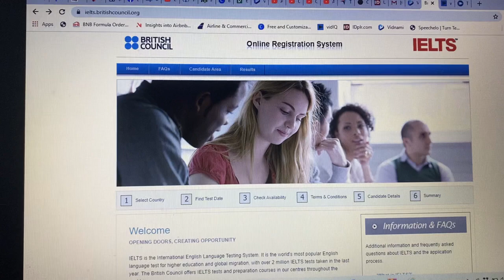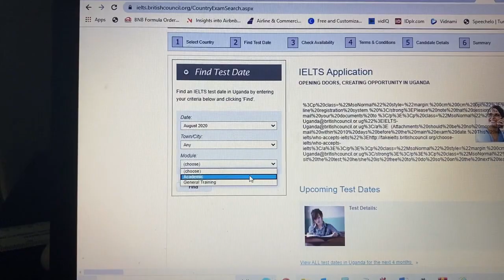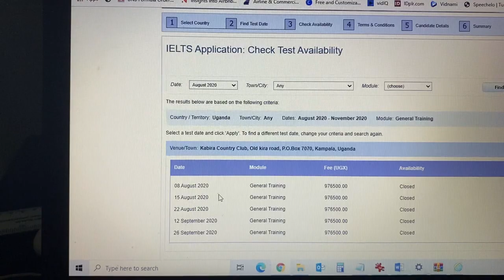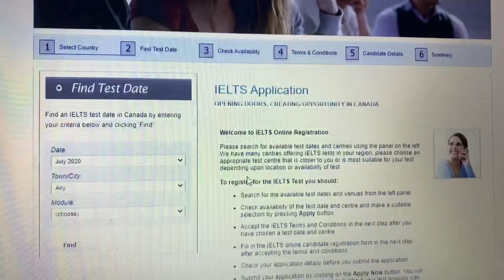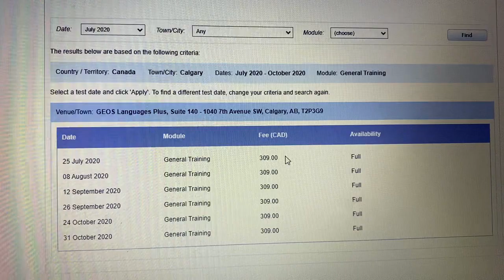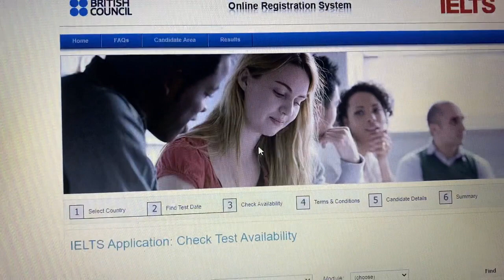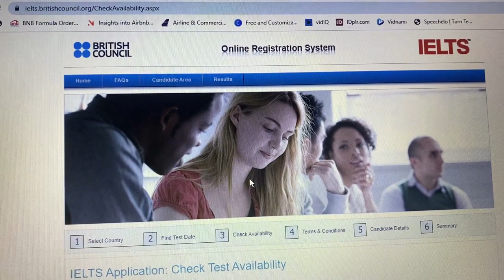EXPRESS ENTRY 2020 COMPLETE FIRST STEP PROCESS | CANADA PR PROCESS | IMMIGRATION | CANADA PR VISA.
RIGHT NOW is the BEST TIME to MIGRATE to CANADA as Canada wants to welcome more than 1 MILLION NEW IMMIGRANTS over the next three years. Here's the Good News from CNN about Canada wanting 1 Million+ more Immigrants.